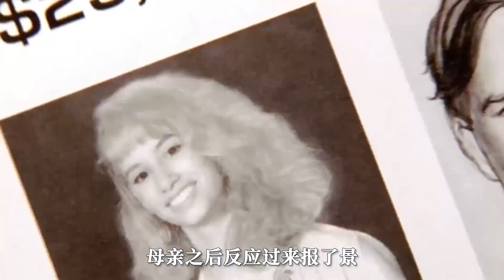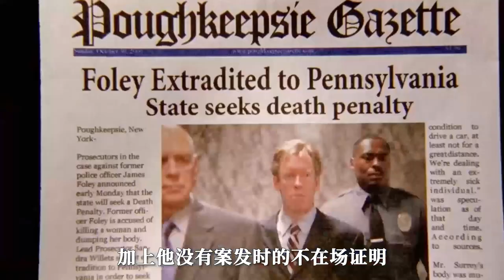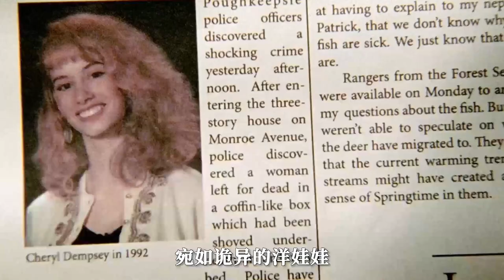驚悚的偽紀錄片：女人被變態屠夫折磨8年，竟對罪犯產生畸形依戀